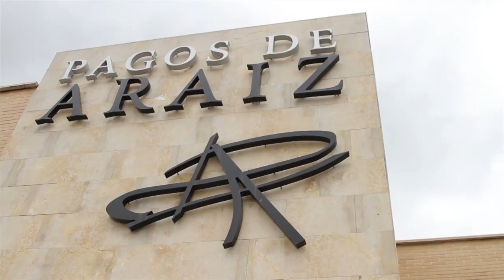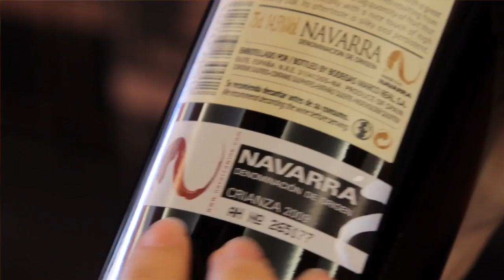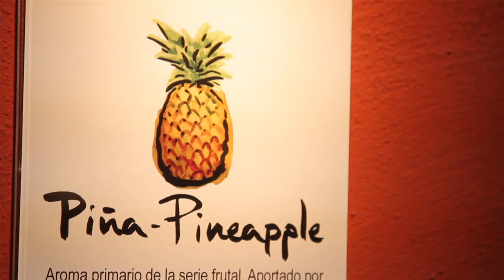Ruta del Vino en Navarra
Ruta del vino por la Zona Media de Navarra, que comprende desde la Cuenca de Pamplona hasta la Ribera del Ebro.  Bodegas de Añorbe, Etxauri, Larraga, Mendigorría, Obanos, Olite, Puente la Reina y San Martin de Unx.